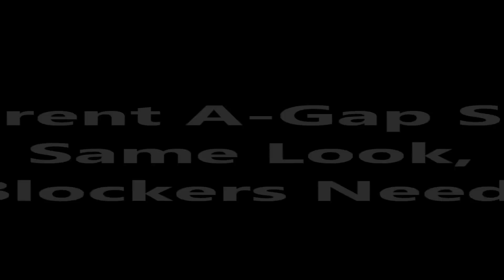46 2 Man A-Gap Nano Teaser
2 Different A-Gap Setups,
Same Look,
7 Blockers Needed

Song Info
Jay Z-Show Me What You Got
Album-Kingdom Come
Year-2006
Genre-Hip Hop
Labels-Roc-A-Fella, Def Jam, Roc Nation